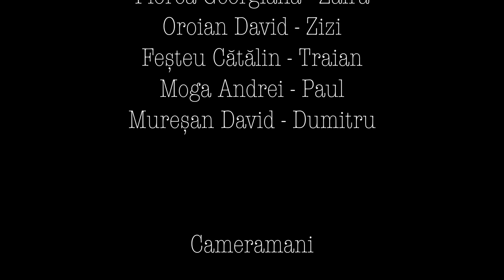Trupa Impact • Colegiul „Alexandru Papiu Ilarian“ Târgu Mureș • Zaira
Echipa „Trupa Impact“
Colegiul „Alexandru Papiu Ilarian“ Târgu Mureș
Trailer realizat pe baza romanului „Zaira“ de Cătălin Dorian Florescu pentru secțiunea „Boovie Liceu“ 2019.